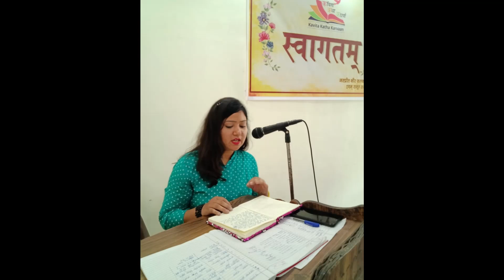Kavita Katha Karvaan - Kavya Goshthi - 2nd October 2019